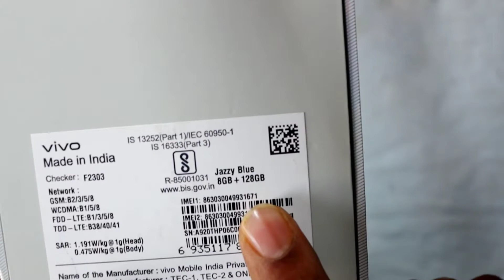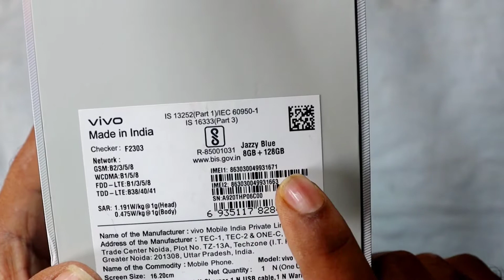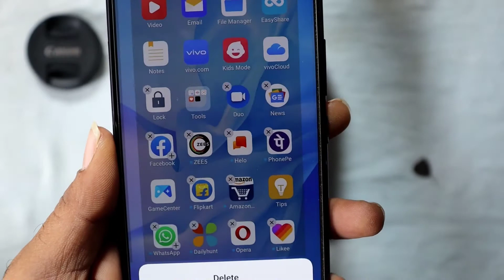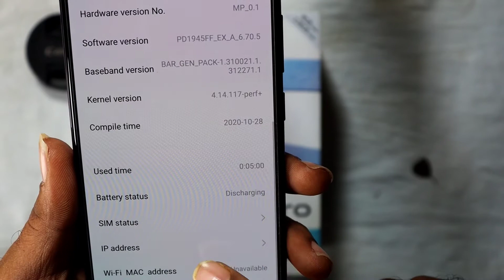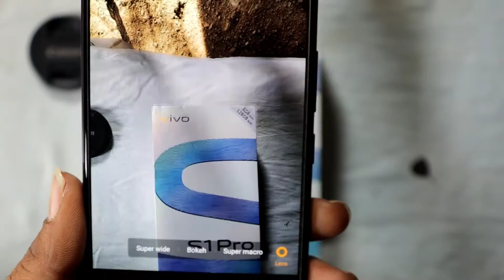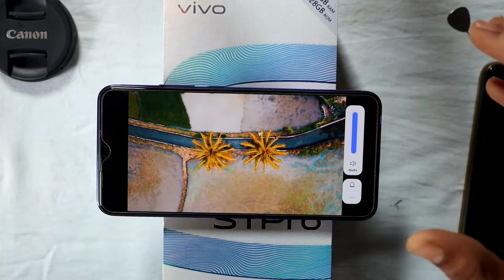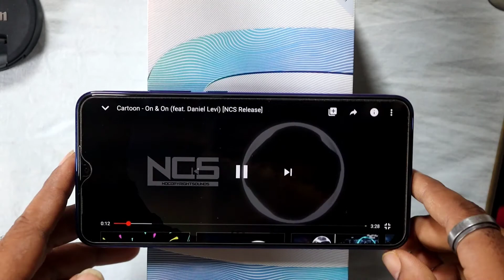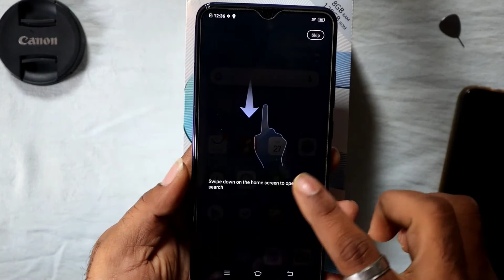Vivo S1 Pro Mobile Unboxing In Telugu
Vivo S1 Pro (Jazzy Blue, 128 GB)

🙏 ఫ్రెండ్స్ మన ఛానల్ ని ఇంస్టాగ్రామ్ ఆప్ లో Follow అవ్వండి అలాగే టెలిగ్రామ్ ఆప్ లో జైన్ అవ్వండి👇          ●●●●●¥●●●●●